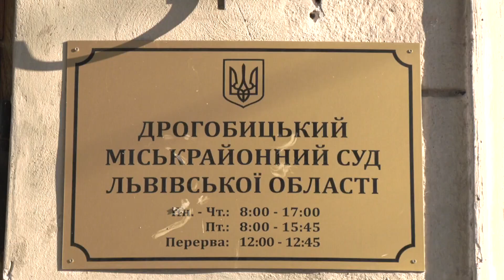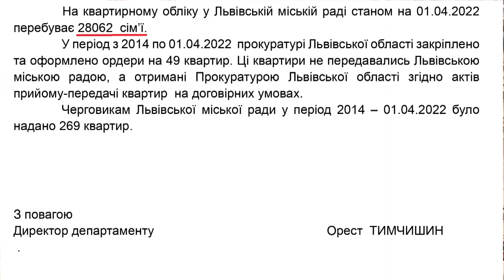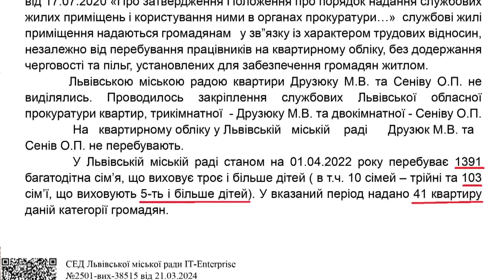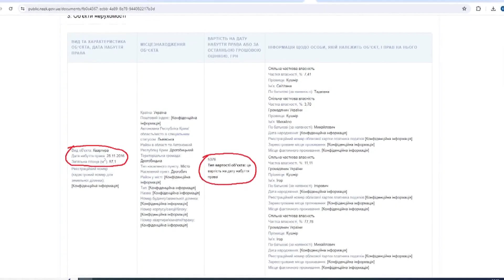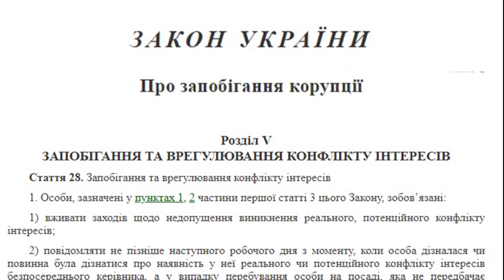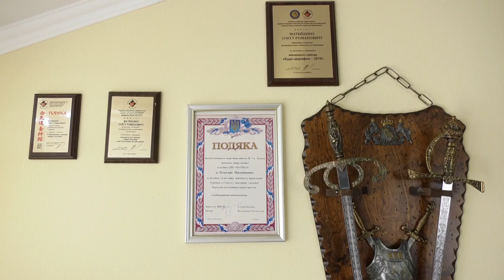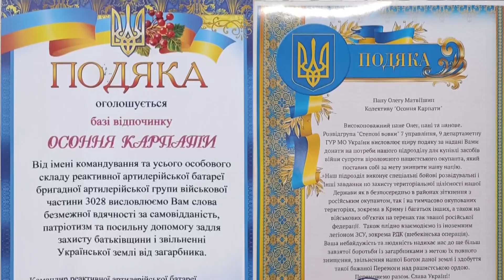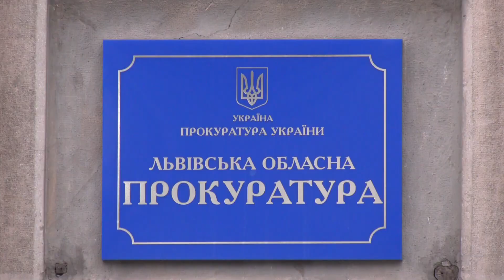Пентхаусы от государства, Тесла и Мерсы, миллионы гривен и золотые слитки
Пентхаусы от государства, Тесла и Мерсы, миллионы гривен и золотые слитки – это обыденность отдельных львовских правоохранителей в Украине. И все бы ничего, но эта команда вот уже третий год сверхактивно расследует честный бизнес у предпринимателей.